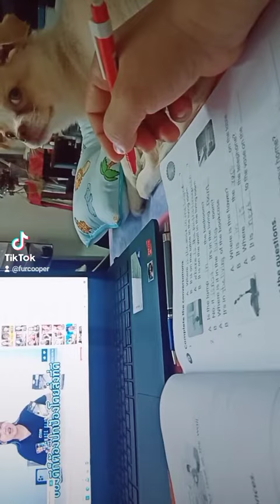October 31, 2021